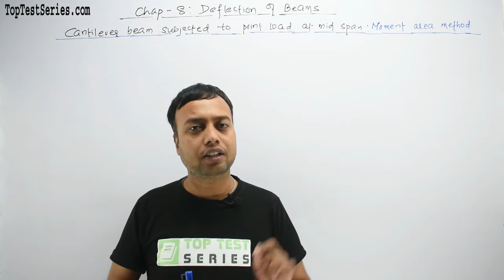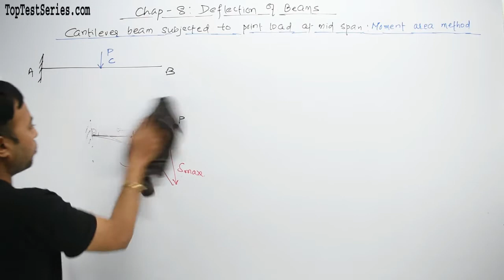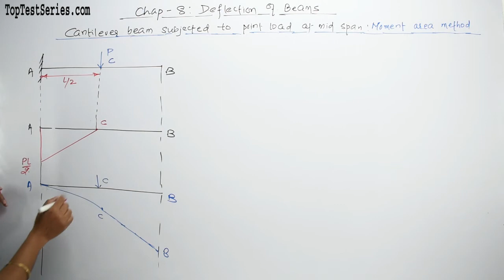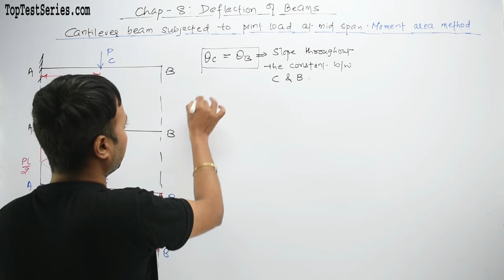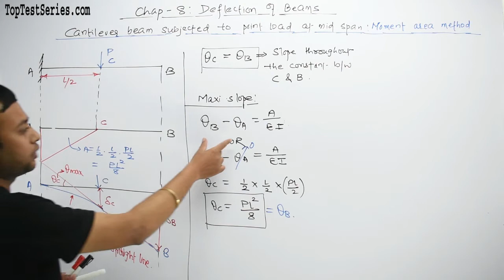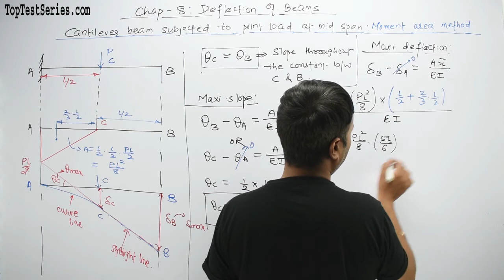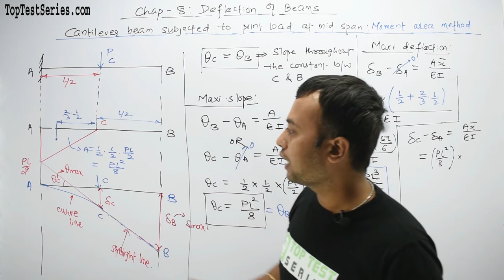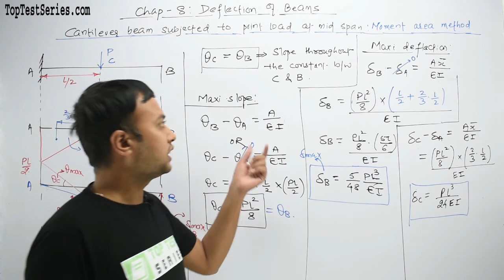Cantilever Beam Subjected to Point Load at Mid Point in Hindi, SOM Civil Mechanical SSC JE Class- 95